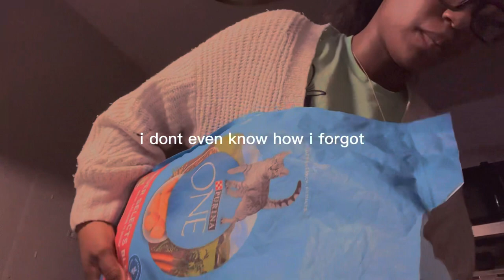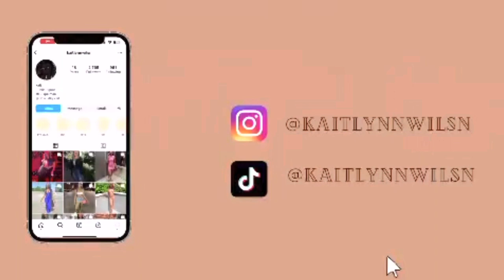| DAY IN THE LIFE OF A WORKING SPELMAN COLLEGE STUDENT |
Hey guys, welcome to my first youtube video - which is a little glimpse into my daily life. I hope you enjoy these vlogs, and there’s many more to come!